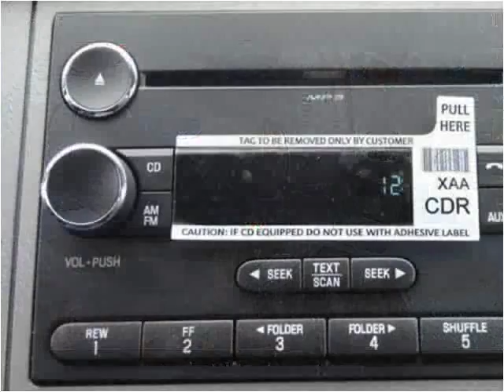2015 Ford F-650 New Cars Manassas VA